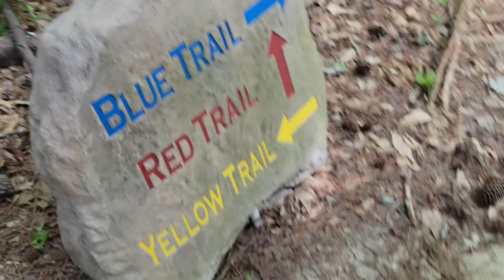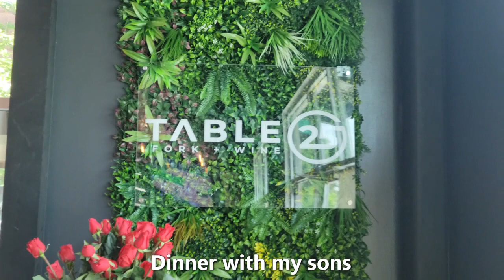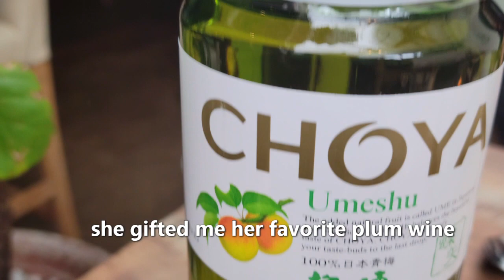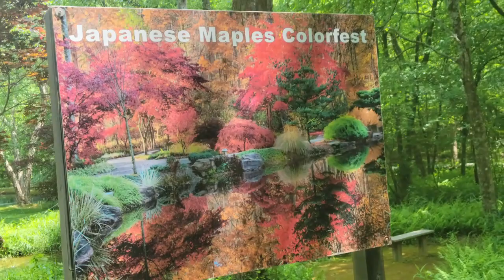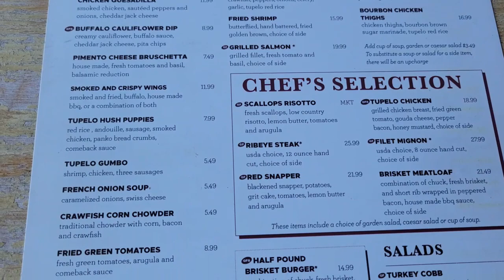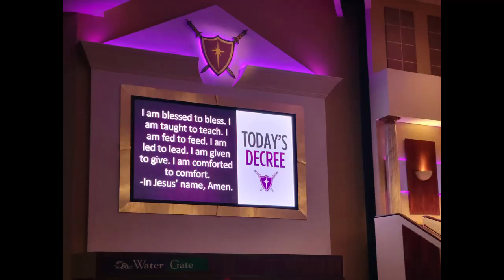2023 May Vlog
I had a robust month of May so here's glimpse of some of it. Enjoy!

✝️ MY WHY:
Let your light so shine before men that they see your good works and glorify you Father in heaven. Matt. 5:16